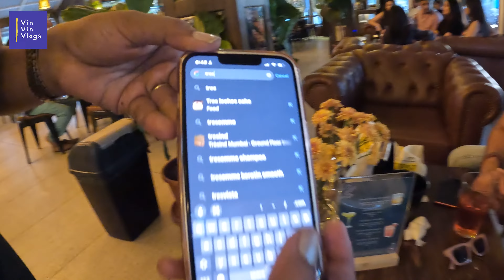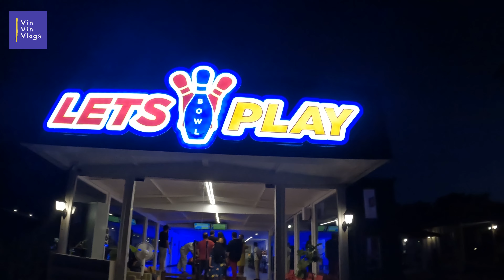Vlog 31 - Mumbai Se Bahar Sunday Lunch At Saltt Restaurant Main.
Sunday Lunch Khaya Saltt Restaurant Main

We're Vinayak and Vinit, passionate about travel, food, and exploration. Join us as we explore new destinations, try delicious foods, and immerse ourselves in local cultures.

Contacts nos for Reservation at Saltt Restaurant: 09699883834 & 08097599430